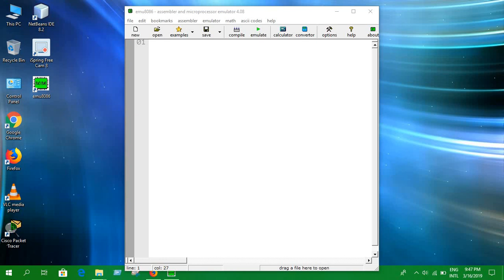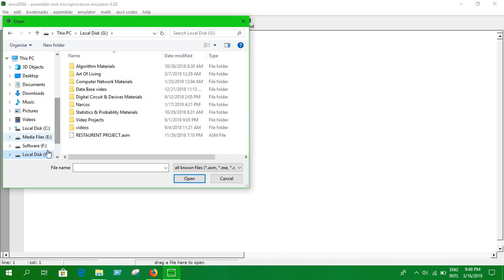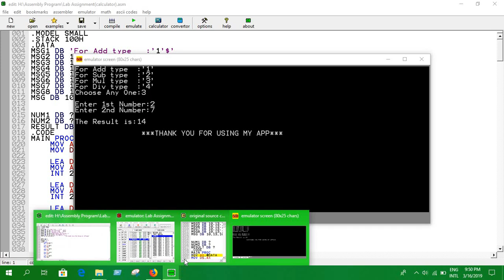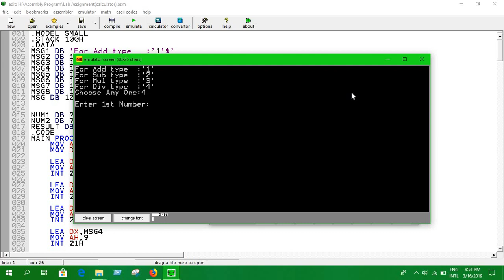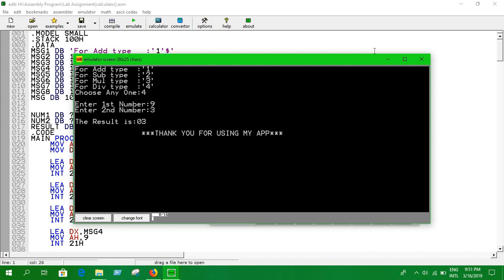25. Simple Calculator || Assembly Language Programming || English || emu8086||x86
This is a simple calculator made with assembly language .We can perform Addition,Subtraction,Multiplication & Division. But it takes just two number as input & input has to be single digit decimal number.